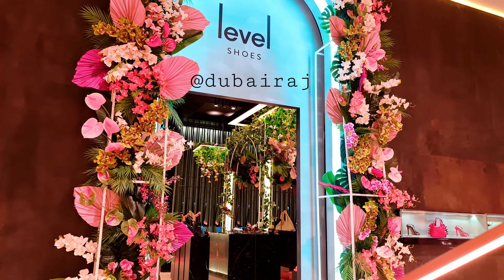Unlock the Power of Shopping at Dubai Mall! With help of ai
Get ready for an ultimate shopping experience at Dubai Mall! In this video, we explore one of the largest malls in the world situated in the heart of Dubai. We take you on a tour of the mall, showcasing its luxurious designer stores, diverse food courts, entertaining attractions, and stunning aquarium. You'll also get a glimpse of the famous Dubai Fountain show located just outside the mall. Shopping enthusiasts, foodies, and families will find something to enjoy at Dubai Mall. So grab your shopping bags and watch this video to experience the ultimate Dubai Mall adventure!

Welcome to the ultimate shopping experience at Dubai Mall, the largest mall in the world. Here, you can find anything from luxury fashion to electronics and everything in between.

Dubai Mall is home to over 1,200 stores and brands, making it a shopping haven for locals and tourists alike. With such a vast selection, you can shop for hours and still not see everything the mall has to offer.

But the mall isn't just about shopping. It's also a great place to dine in style with over 200 food and beverage outlets. From casual bistros to fine dining restaurants, you can indulge in a world of cuisines and flavors.

And if you're looking for entertainment, the mall has got you covered. Catch a movie at the cinema or head to the indoor theme park to ride some rollercoasters.

Dubai Mall is also known for its iconic attractions, such as the Dubai Aquarium and Underwater Zoo, where you can get up close with over 33,000 sea creatures.

In short, Dubai Mall is an all-in-one destination that truly offers the ultimate shopping experience. Whether you're a tourist or a local, the mall has the perfect mix of shopping, dining, and entertainment.

Dubai Mall
ShoppingInDubai
ShoppingSpree
UltimateShopping
DubaiShopping
DubaiExperience
TravelDubai
DubaiTourism
ExploreDubai
DubaiVacation
LuxuryShopping
LuxuryLifestyle
DubaiFashion
DubaiAttractions
DubaiLuxury
DubaiLife
DubaiHotspots
DubaiTour
DubaiTravel
DubaiVlog